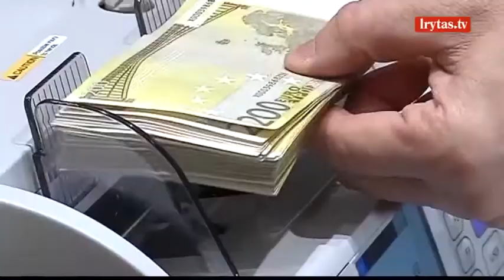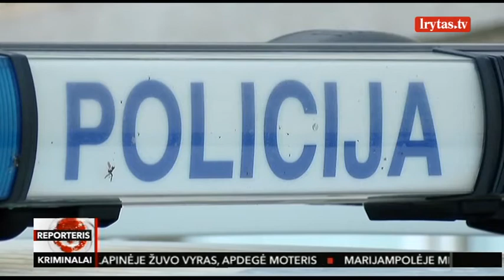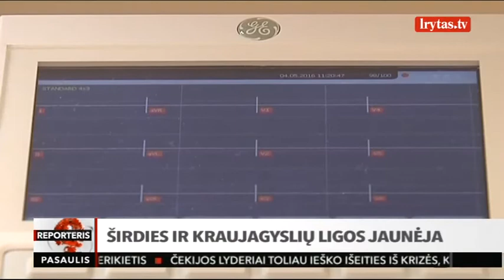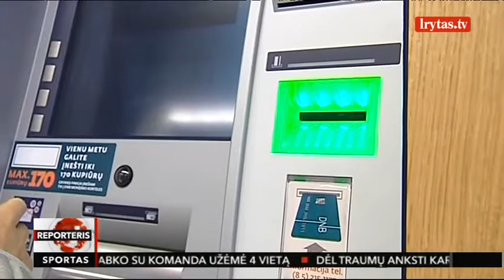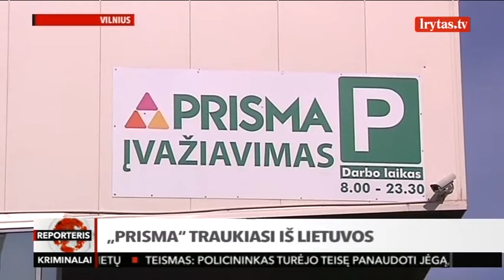Beveik 50 seimo narių siūlo grąžinti PVM lengvatą šildymui